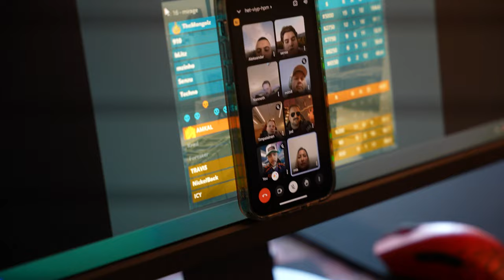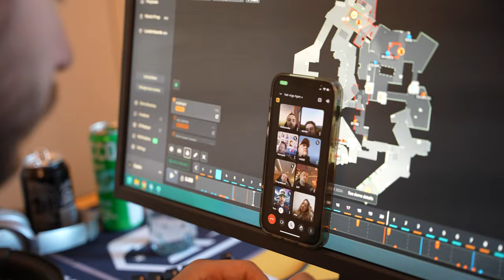Brazil, we meet again... | EP 3 - PGL CS2 COPENHAGEN MAJOR